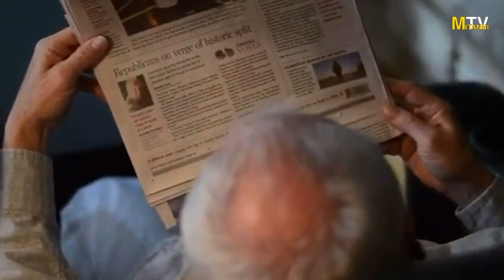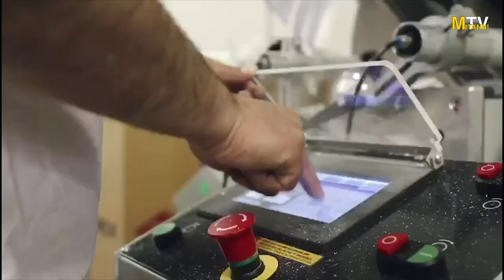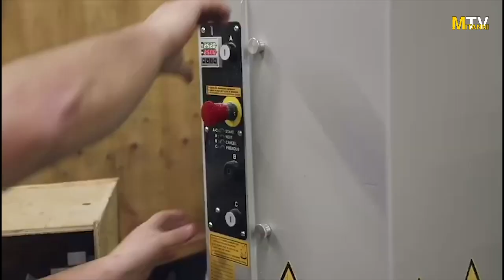Mother's Day Concert in Toronto 1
Mîtannî TV
Production

Directed by:
Spectralworks / Mitannitv - TvMe.ca

Video Editing by:
Vitali Kolodni & VK STUDIO BOOTH
Cameraman and additional photography:
Genai Sherman (Miracle Studio)

Cameraman (Crane):
Vlad Isakov (Vlad Production)
Cameraman and  Assistant Director:
Leonid Kukin
Photography:
Vladyslav Posudevskyi
Artists:
Veronica Krutik
Nancy Adejour
Gena Malychevskiy
Arkadii Kaplan
Mark Kaplan
Ilya Kaplan
Chanel#5:
Lina Zolotorev
Alina Chernin
Anya Schwartsburg
Katya Agasiyants

Additional Music:
Nicolas Kaplan
Special thanks to the following, for making this concert possible:
NATIONAL Events and Banquet hall
CHAIHANA Restaurant
Yura Rujyev “Viva Kabare"
Lina Zolotoreva
Nataliya Shvartsman
Vlad Pavlov (Behind the Veil)
Svetlana Stigar
Party Crew entertainment
Avenue Banquet and Events Hall
TQM (Toronto Quality Movers)
Dima Grazianni
Aygun Mammadova
Oleg Nakarikov (RG Publishing House)
STAR SCHOOL
SiNEWS
EAST WEST